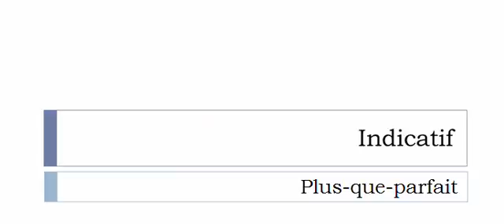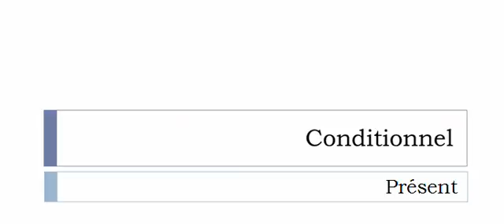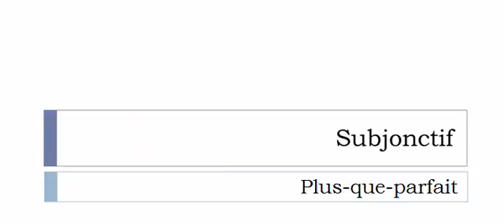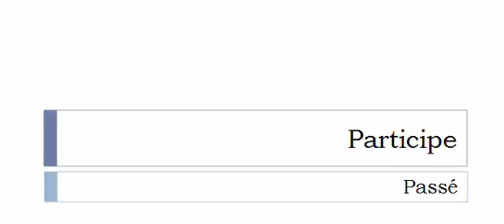Curso de francés = Conjugación = Schtroumpfer